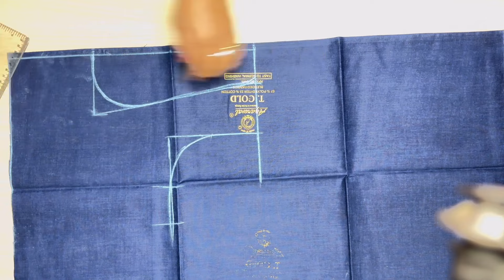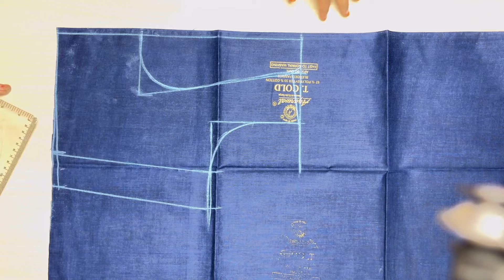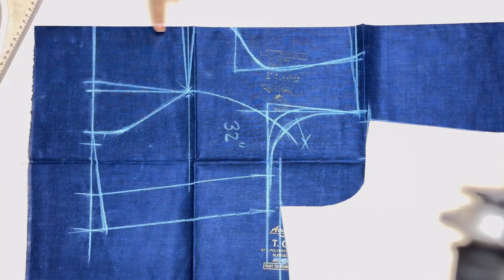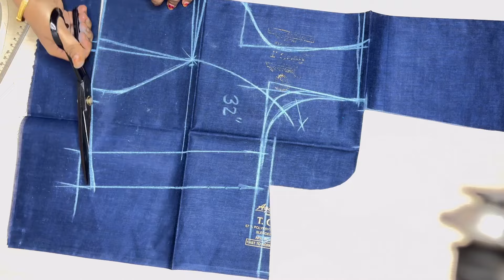Princess Cut Blouse Cutting and Stitching|34" princess cut blouse cutting ||प्रिंसेस कट ब्लाउज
Princess Cut Blouse Cutting and Stitching|34" princess cut blouse cutting ||प्रिंसेस कट ब्लाउज की

Hello Everyone,

In this video I'll show New stylish blouse back neck design
Also click the 🔔 icon for future notifications

deep neck blouse me shoulder kaise le,deep back neck blouse me shoulder kitna le,bina dori ke deep gale me shoulder falling problem solution,deep neck blouse cutting,blouse cutting,deep neck cutting and stitching,Blouse